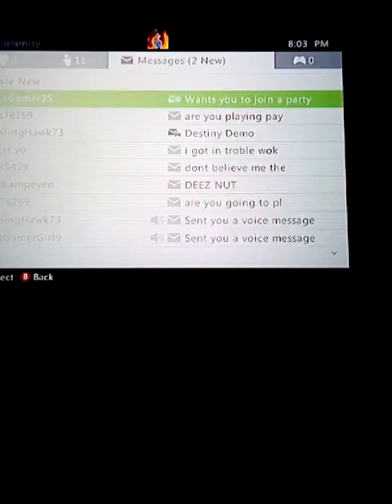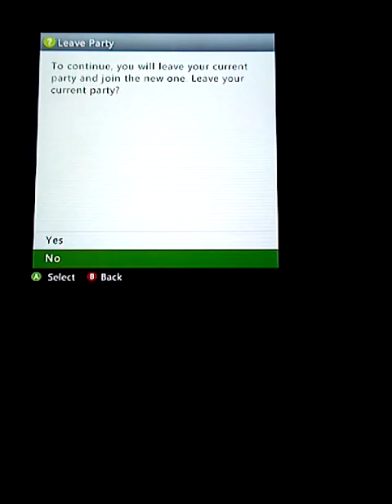Let's play titan fall little kid in the lobby